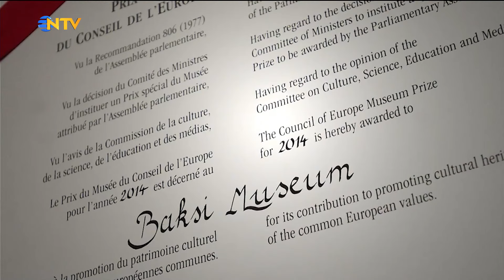Ahmet Mümtaz Taylan'dan " Görseli Düşünmek" | 4 Mart 2024